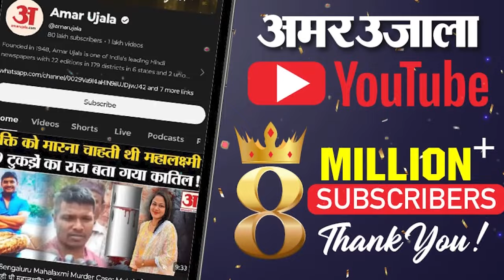Srinagar Grenade Attack: श्रीनगर ग्रेनेड हमले पर Union Minister Prahlad Joshi ने Pakistan को चेताया!